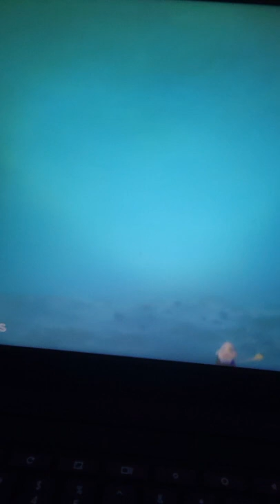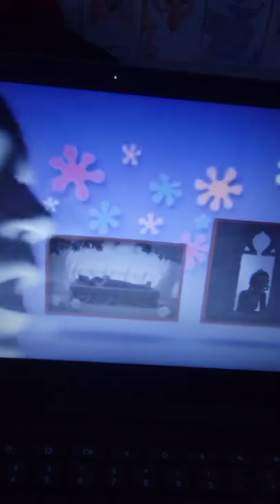"Alex"(Shrek) Part 5-Lord Hades/Fast Tony the magic mirror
Hades is making the deal over a princess.